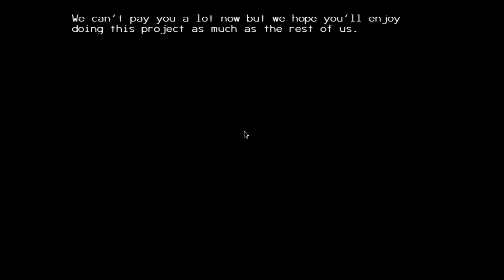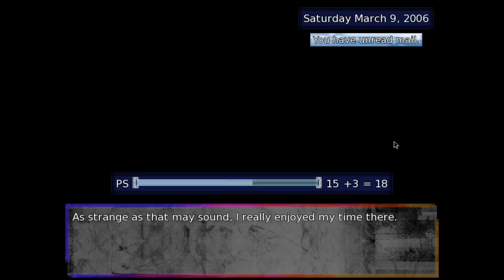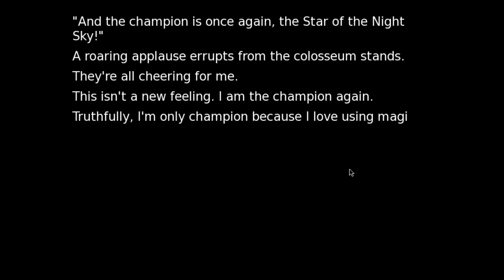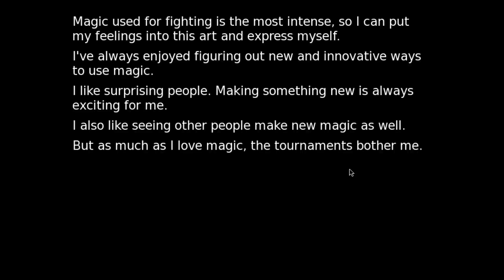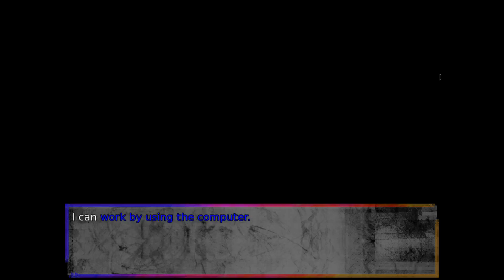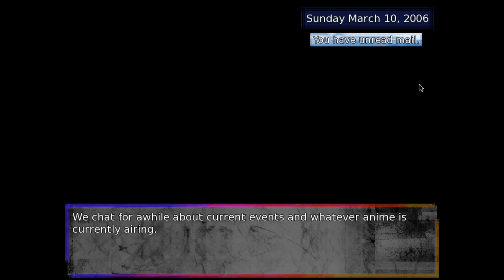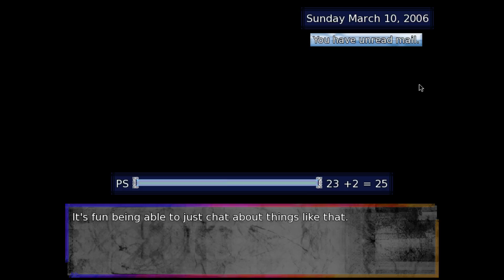Grimboozed Gaming! Fading Hearts: Valentines Day Special Part 1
I don't even know... what I'm doing in this one...  N-Joi!